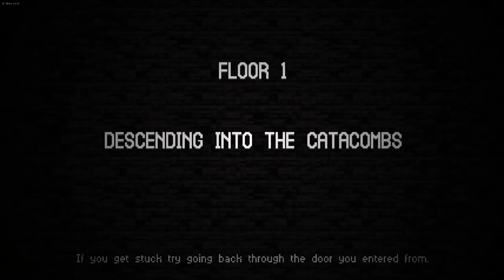Tubaplyr: Catacomb Kids #6 [Why do the good ones always die so young!?]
Message to all builders out there... Think about the little people!